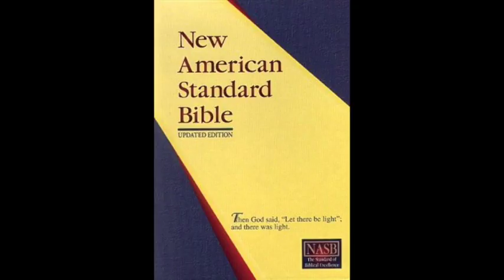Second Book of Samuel (NASB Audio Bible Non Dramatized)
The book of 2nd Samuel is a Narration of David as he becomes the King of Israel and the time during his reign, yet it also includes two psalms in hymns of praise in the final chapters. Its author is Samuel the prophet who wrote it at about 930 B.C. The key personalities are David, Joab, Bathsheba, Nathan, and Absalom. It was written to record the history of David’s reign and to demonstrate effective leadership under the submission of God. Approximately half of the book tells of King David’s success and the other half shows his failures.

•    In chapters 1-10, we find that David becomes the king of Judah while the Northern part of the nation (Israel) rejects God and chooses to go with the dynastic tradition, by selecting Saul’s son Ish-Bosheth to rule. Ish-Bosheth eventually was executed and the northern tribes asked David to rule the entire nation of Israel. King David chooses to establish a new capital, Jerusalem, and through a tragic process, brings the Ark there.

•    In chapters 11-24, we observe the sinful side of King David during his reign, and how it affected the nation of Israel. First, David commits adultery with a married woman named Bathsheba and she becomes pregnant. Afterward, he has her husband murdered in an attempt to repair things. The prophet Nathan confronts him and David repents and soon after the child dies. Bathsheba later gives birth to Solomon, who will be the next king of Israel. Absalom, David’s other son, plots a rebellious takeover and the nation approves. David flees for his life, yet ultimately raises enough troops and a strong backing to take back his seat and restore order; in the process, his rebellious son was killed.

The genre of the book of Amos is Narrative and Prophetic Oracle. The prophet Amos wrote it around 760-750 B.C. This was shortly before the fall of the Northern Kingdom to Assyria, which took place in 722 B.C. Key personalities are Amos, Amaziah, and Jeroboam II.